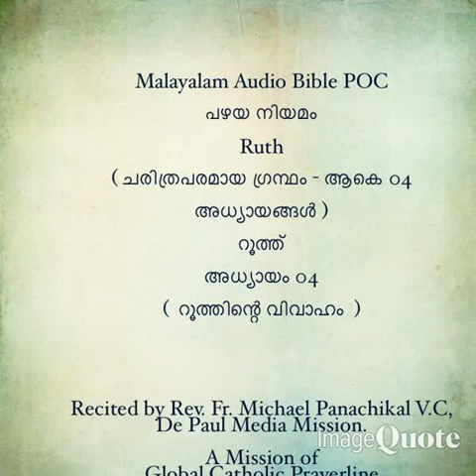MP4 File of the Book of Ruth - Chapters 01 to 04 - Combined